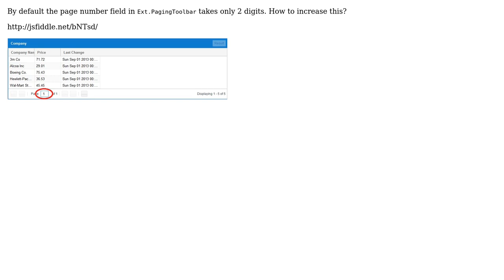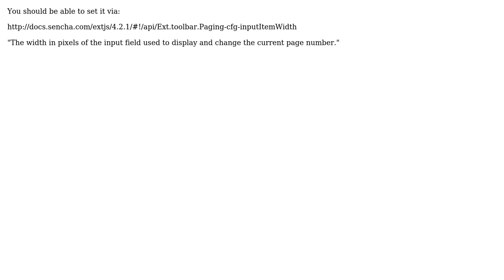Resize page number field in ext.pagingtoolbar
With thanks & praise to God, and with thanks to the many people who have made this project possible! | Content (except music & images) licensed under CC BY-SA | Music | Images & others | With thanks to user Neil McGuigan user fastcodejava and the Stack Exchange Network Trademarks are property of their respective owners. You are responsible for your own actions.